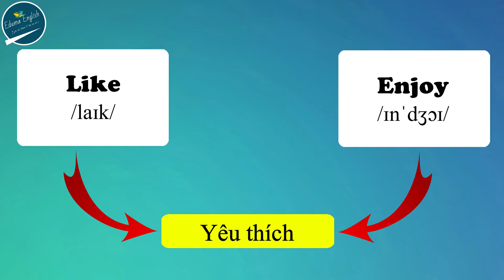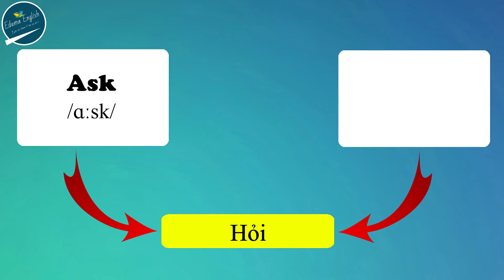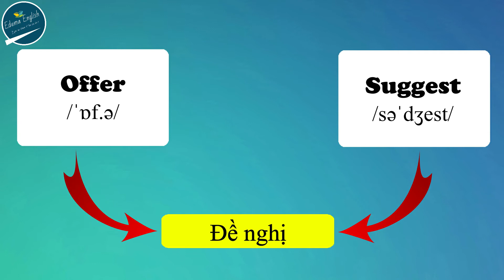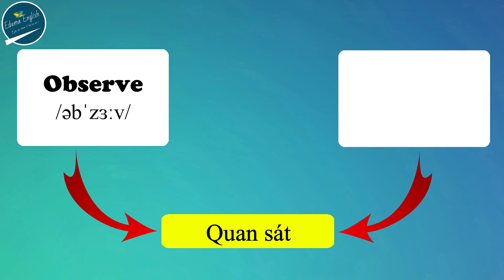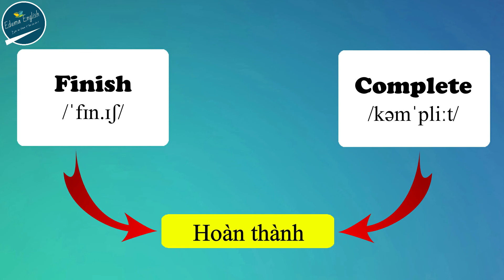25 CẶP ĐỘNG TỪ ĐỒNG NGHĨA TRONG TIẾNG ANH | Tiếng Anh Giao Tiếp || EDUMA ENGLISH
25 CẶP ĐỘNG TỪ ĐỒNG NGHĨA TRONG TIẾNG ANH

Nhấn theo dõi để cập nhật những video mới nhất của EDUMA ENGLISH nhé:
Để theo dõi thông tin cũng như đăng ký học tại Eduma English:
Cũng như tải App về cùng học tiếng Anh nhé:
© Bản Quyền Thuộc Về Eduma English
👉 Mọi người đừng Reup nhé! Cảm ơn mọi người nhiều.